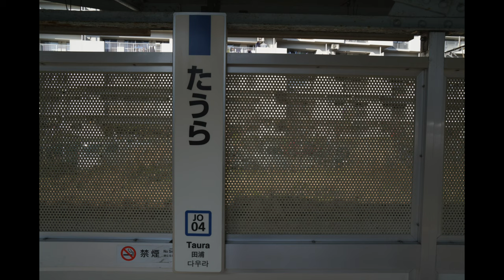田浦 梅の里 TAURA A Village of Plums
Taura a village of plums is situated in Yokosuka city, Kanagawa prefecture.
There are over two thousand plums trees over the village.
You can reach this place getting off the train at Taura station of
JR Yokosuka line.
Taura is the town next to Yokosuka, and the suburb of Kanagawa almost
at the end of Miura peninsula.
The traveler who visits this area will be surprised and feels hardship to find
services such as convenience stores or ATMs of banks to buy something to eat or drink
and to withdraw monies.
So I strongly recommend you to make sure of your stuff like things in your wallet
or bags which you have snacks or drinks enough.
I want to say the word village means what I said above.
If you want to find the shop or stores which are convenience,
You have to walk so long.
Fortunately, I could find ATM and the post office near the start of the route to
the village of plums.
As far as I saw, there is not a KIOSK in TAURA station.
In Tokyo, many of plum trees have almost fully bloomed
but as you see in this movie, many of plum trees has not bloomed so much.
But I love this place so much. the state that the suburbs particularly have is
so attractive.
I am planning to visit the places in Miura peninsula such as Hayama or Zushi
this year.

BGM
Prologue ~Ys Origin~
A new legendary opening
Ys Origin Original Soundtrack